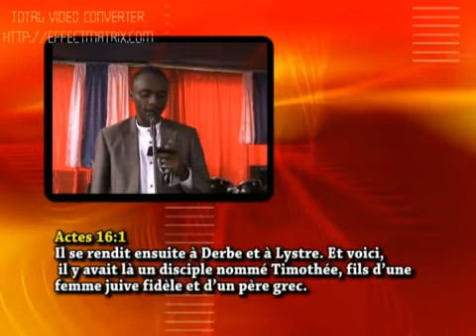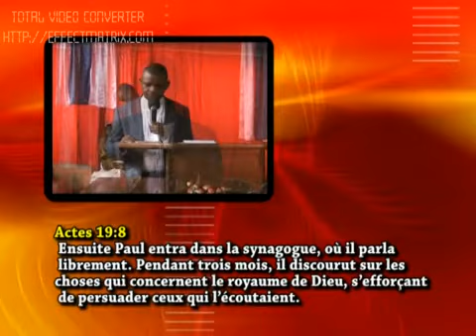Pasteur Patience NDUNGI dans "La Saison de Oui, Oui"